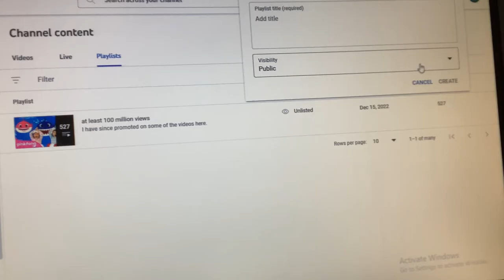I knew this would eventually come…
I finally got a new look at studio. Spoiler alert: Some things were changed.